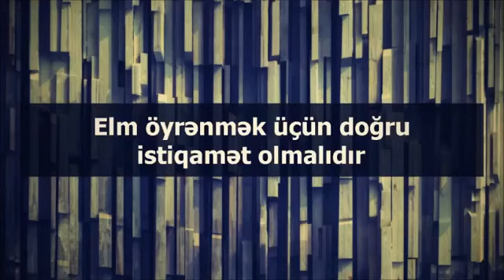Elm öyrənmək üçün doğru istiqamət olmalıdır? || Resad Humbetov